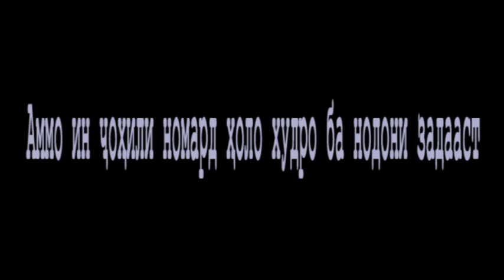Номардони дурӯяи бевиҷдон...